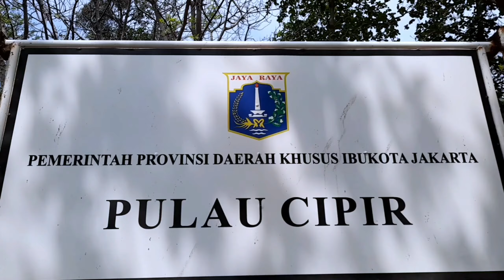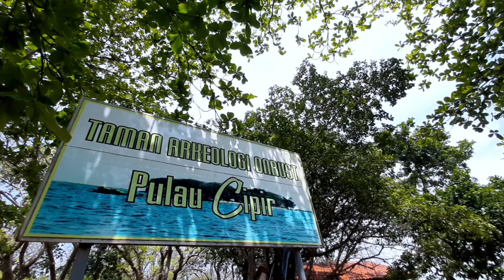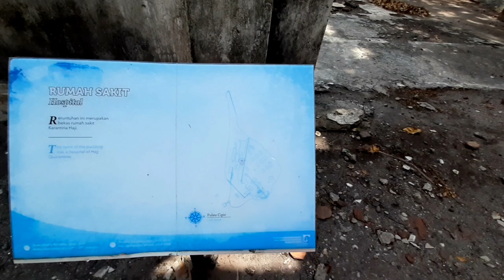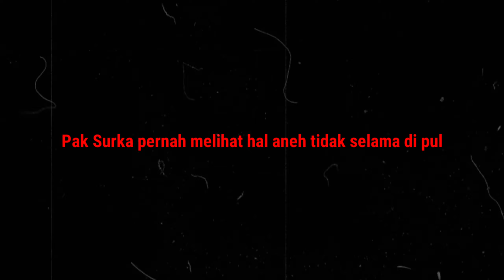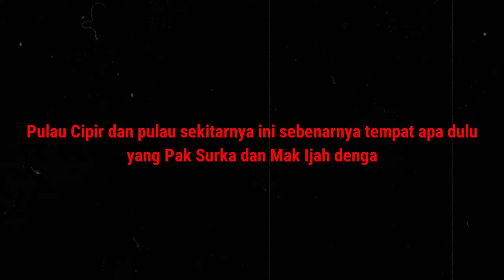Pulau Penghabisan | Wisata Mistis atau Eksotis..⁉️ Onrust ke Cipir Tamat di Kelor #3 HD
Selain Misterius karena msh menyimpan cerita cerita diluar nalar (soal penampakan makhluk astral), kalo bicara sejarah di Pulau Cipir ini saya mendapati cerita baru dari penghuni pulau yg telah mendiami pulau lebih dari 30 tahun. Kisahnya sungguh diluar dugaan saya, tidak seperti yg saya dengar sebelum-sebelumnya. Yang mereka ceritakan lebih mengerikan... Selanjutnya saya juga akan menuju ke Pulau Kelor yang merupakan pangkal dari benang merah cerita cerita seram di Onrust dan Cipir.
Selamat Menonton siapin kuota Smartphone anda, jangan sampe terputus ceritanya😁

Additional Camera by Dewi

Song & Backsound by

Fear(A No Copyright Horror Theme Piano Music)